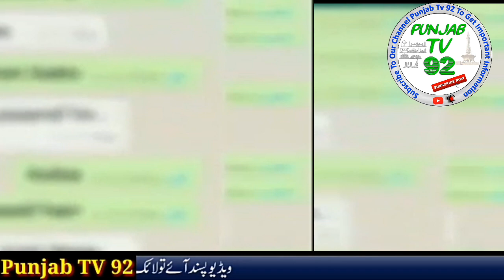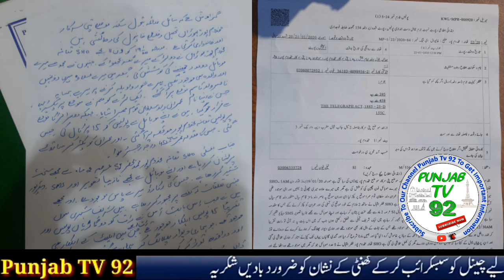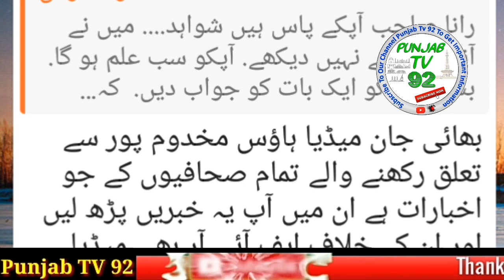Punjab police khanewal city SHO scandle with bus hosts girl dance and notice cm punjab|Punjab TV 92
دوستی سے انکار، تھانیدار SHO نے لڑکی کے گھر دھاوا بول دیا
 یتیم نوجوان لڑکی کو بیوہ ماں کے سامنے ،